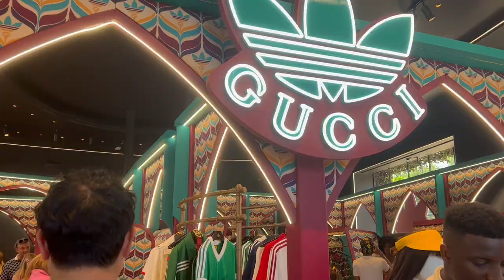I MOVED TO LA TO BE AN ACTRESS! Life Update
I FINALLY MOVED TO Los Angeles TO BE A FULL TIME ACTRESS WOOOOOOOOOO
Here is a little life update for you all